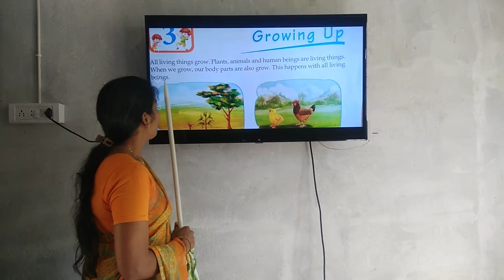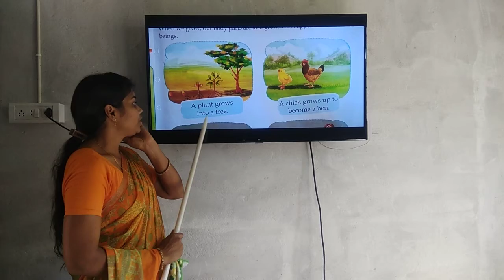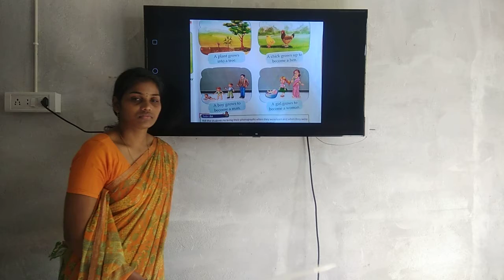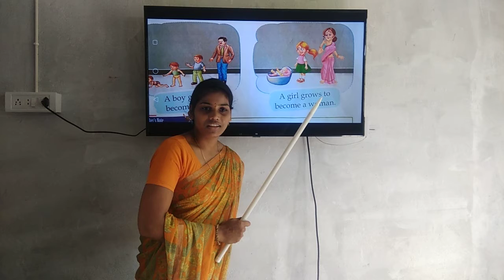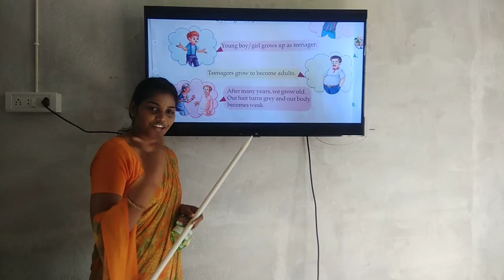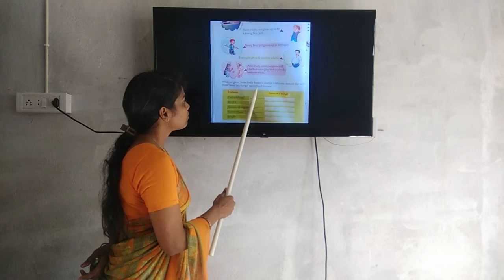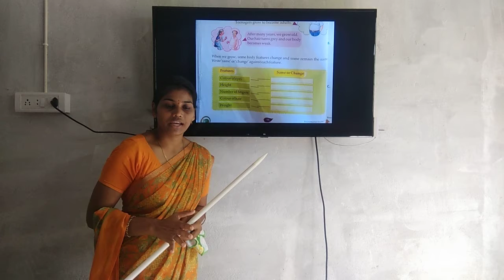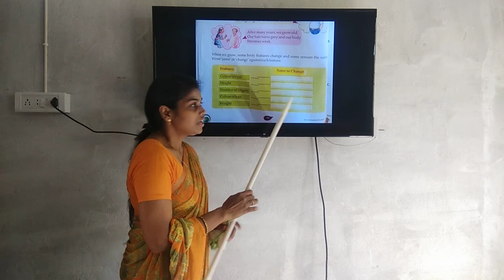2nd class evsL3 p1